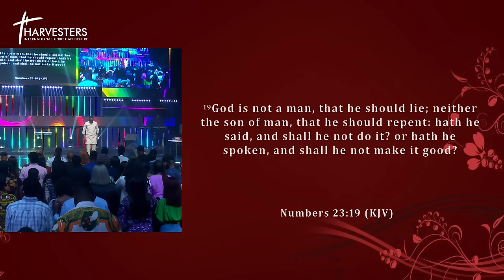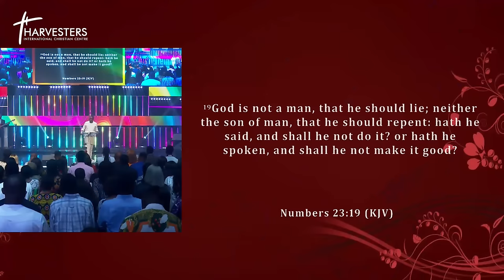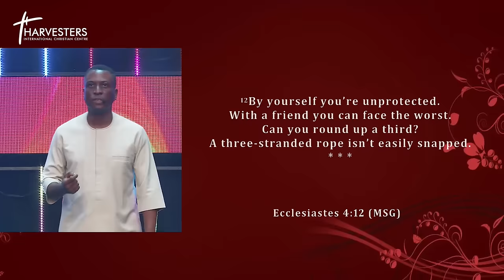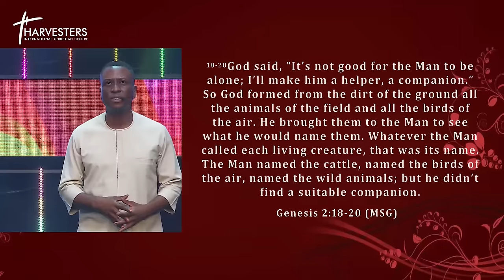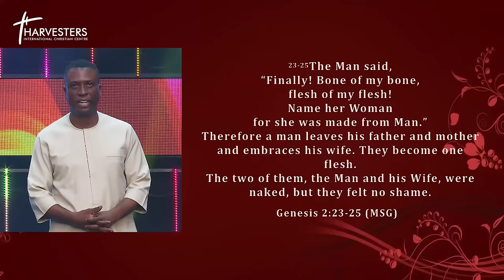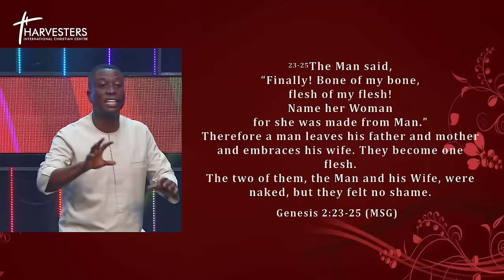HOW TO BECOME BEST FRIENDS WITH YOUR PARTNER (Sermon Only) || Pst Bolaji Idowu || 20th October 2024